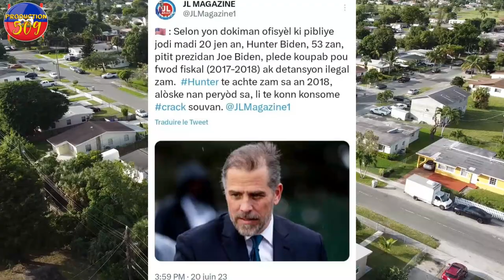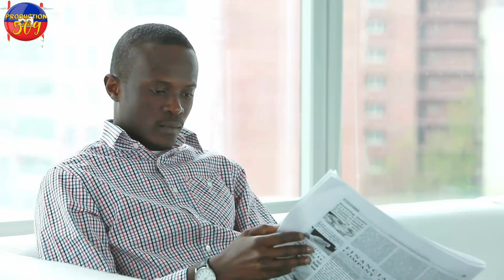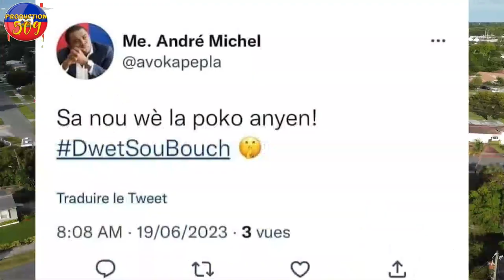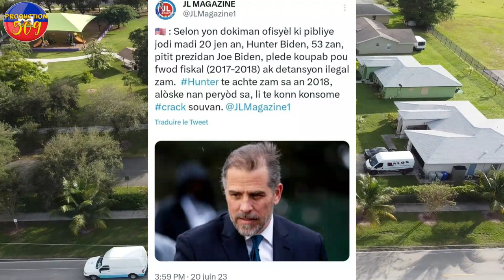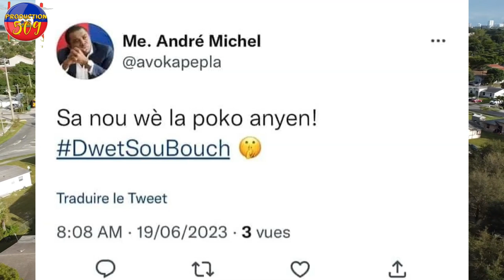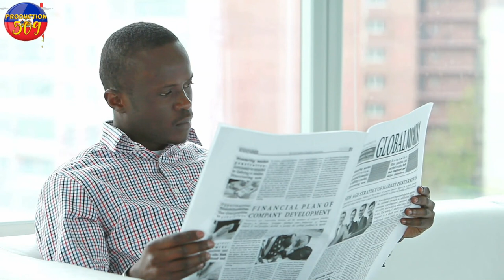JOE BIDEN NAN KOURI Koripsyon an rèd nan ETAZINI ARIEL HANRY FRAPE 41 PRIZONYè Mouri nan penitansye